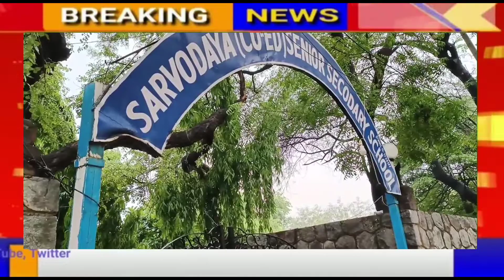Many parts of Delhi, including arterial roads, get waterlogged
Jk media news update with Jr. Vickey Sharma During the monsoon, many parts of Delhi, including arterial roads, get waterlogged leading to traffic snarls even with an hour’s rainfall. The main reason is the problems related to the city’s storm water drains. The city works on a drainage master plan made  and one such plan prepared  for the Delhi government.